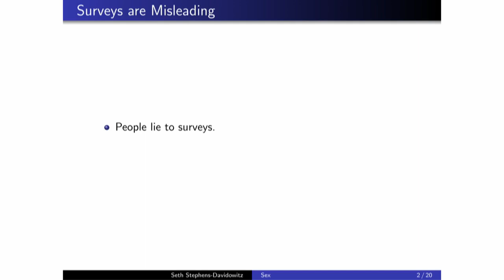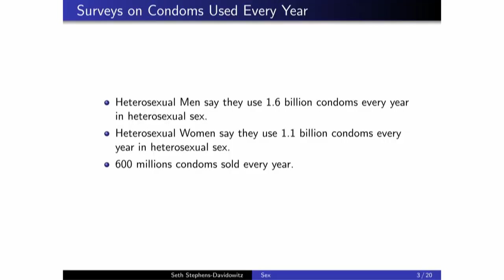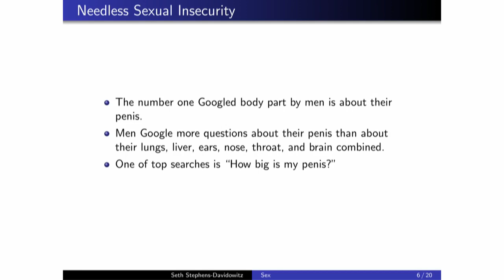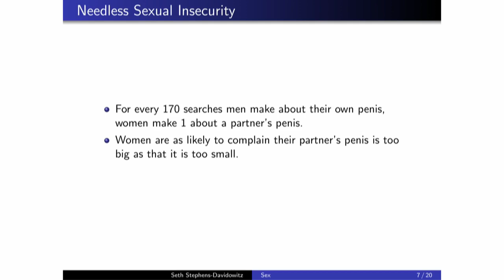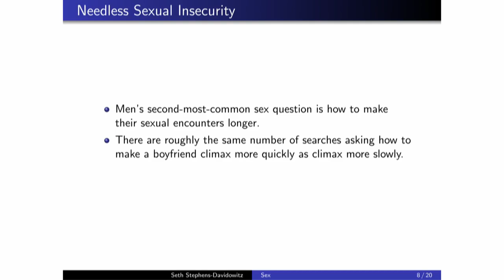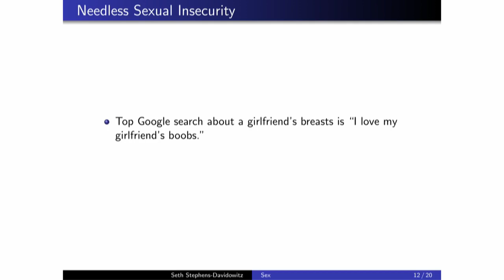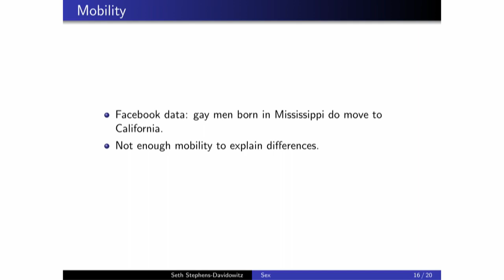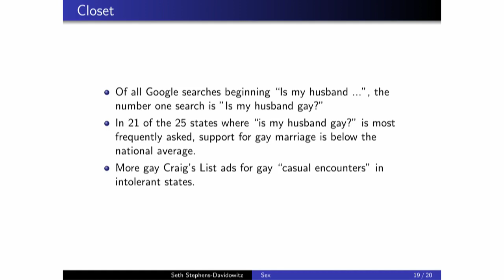Seth Stephens-Davidowitz - Searching for Sex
Seth Stephens-Davidowitz comes to ideacity to talk about his research on Google search data. Through his findings he has narrowed in on matters of sex, relationships, and all they encompass.

Find out the “most Googled” questions from men and women (hint: most queries are related to genitalia).